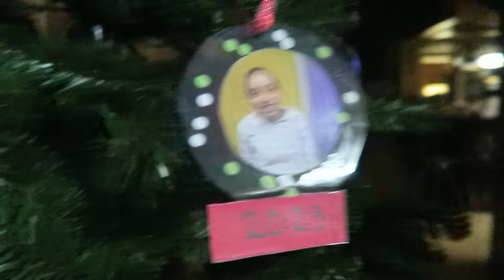Dinner & a Christmas Pomegranate Margarita